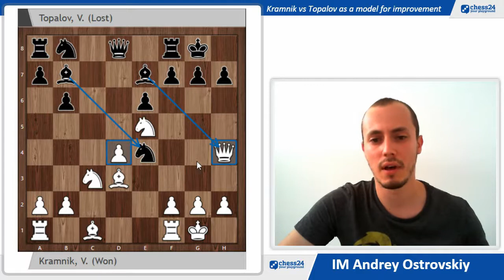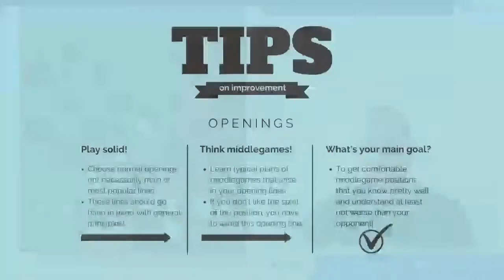Kramnik vs Topalov as a model for improvement. #1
The first episode of the Training Tuesday 2016 - live chess show for those who want to improve in chess hosted by international master Andrei Ostrovski at chess24.

You are welcome to the analysis of the modern positional masterpiece - a game between Kramnik and Topalov played in 2015.  In this part, you will see the opening stage of the encounter and get some tips on openings preparation improvement.